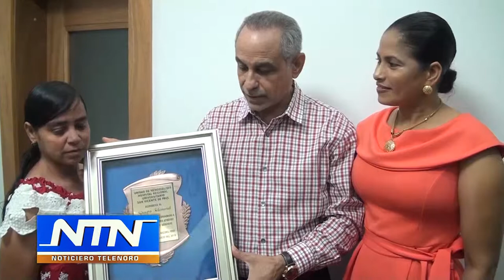Unidad Hemodiálisis Hospital SVP reconoce aportes de Telenord